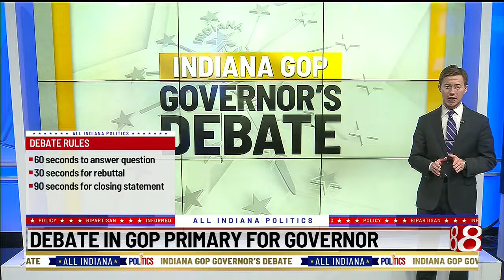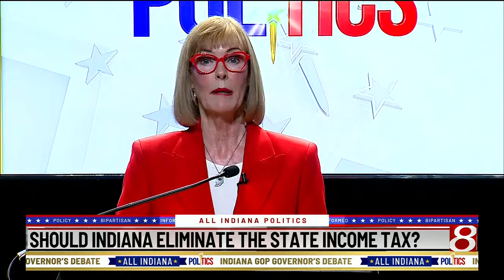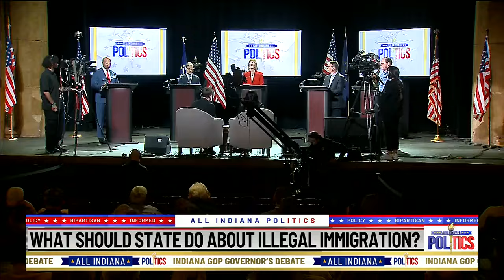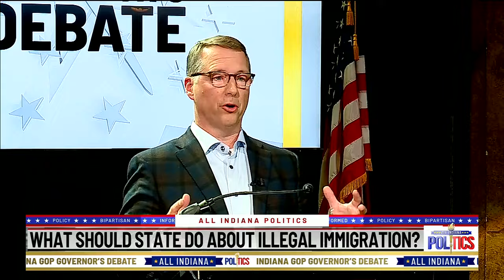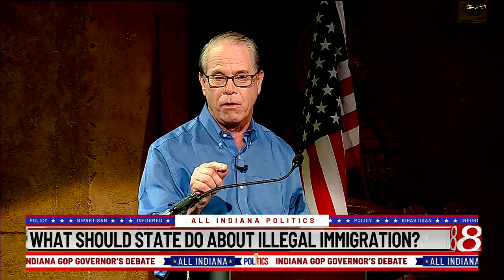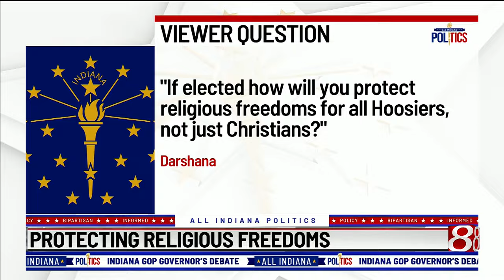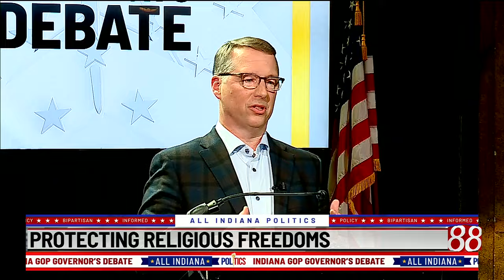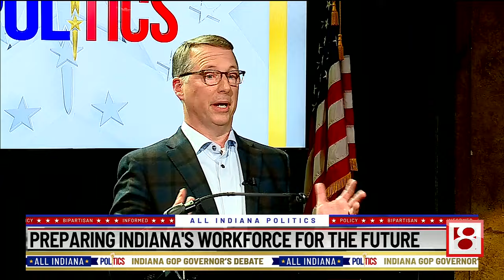All INdiana Politics Special: The GOP Governor's Debate